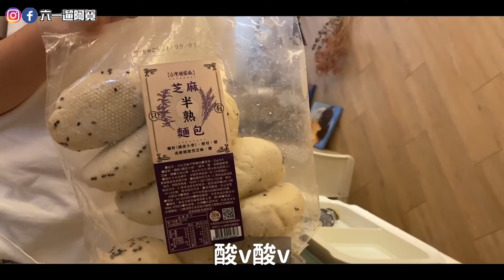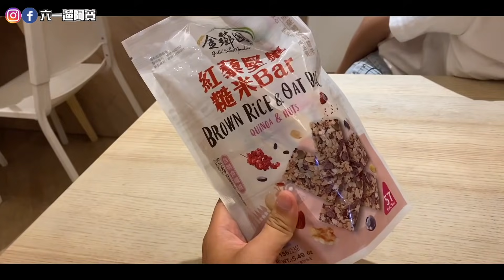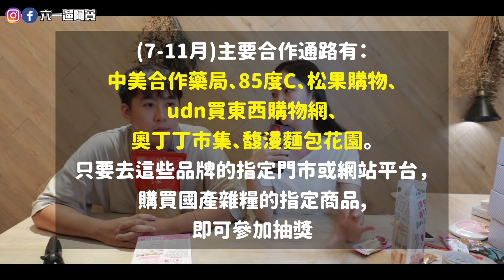感謝五萬QA！超多問題一次回答！哪時結婚？61真的吃不胖？當Youtuber成本要準備什麼？頻道未來走向？怎麼理財？我們的一天！ FT.台灣雜糧隊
關於台灣雜量對的詳細資訊及購買通路
我都會放在下方置頂留言唷！！

更多影片⬇️

最新全聯×beard papa’s聯名5款「卡士達甜點」！懷舊評分方式！這款瑞士捲真的超推此生摯愛❤️！大福真的謝謝再聯絡💔

133元就能吃養鍋！雙主餐也只要278元！全台20幾家分店！必點超滑嫩雞肉！醬料給的最有誠意！58折湯底爆多吃兩餐！超合胃口已被收服！❤️

輕井澤190元開賣啦！6/17首賣終於等到你！沒有飲料和冰沙！生/熟兩種價位共四種鍋底！Taiwan's Karuizawa Personal Hot Pot

一箱搞定好幾餐！爆量馥漫麵包箱！最方便的美食！多種搭配組合超划算！超過10種麵包手指一按直接送到家！

吃和牛涮只要178元還送飲料！便當vs火鍋！比臉還大的和牛好吃嗎！王品集團超浮誇極上和牛黑咖哩！CP值高到連和牛火鍋都比下去！

126元牛角便當vs158元茶六便當！醬燒豚雞雙拼便當還送飲料！還有網路聲量超高的醬燒五花豬超值蓋飯！名不虛傳太厲害啦！